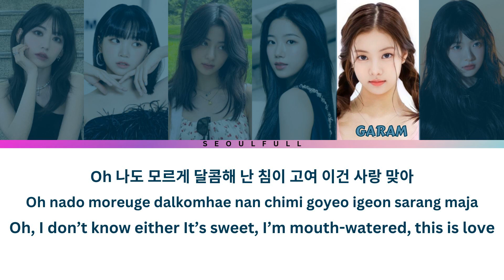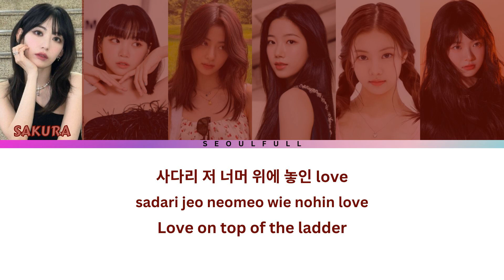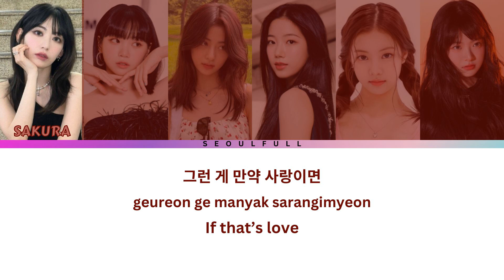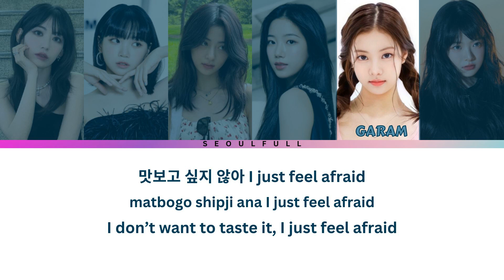Le Sserafim (르세라핌) - 'Sour Grapes' 가사 Lyrics | Color Coded Lyrics (Eng/Rom/Han)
🍇 Indulge in the poignant melodies and thought-provoking lyrics of "Sour Grapes," the fifth and final track from Le Sserafim's debut mini-album, 'FEARLESS.' Drawing inspiration from Aesop's fable, "The Fox and the Grapes," this enchanting song delves into the intricate psychology of pure curiosity about love and the inherent selfishness of prioritizing one's own value.

🎶 Le Sserafim takes you on a lyrical journey, exploring the theme of avoiding love out of fear that reality may not align with romanticized expectations. The metaphor of love being compared to grapes reflects the apprehension of experiencing potential bitterness and heartbreak rather than the anticipated sweetness.

💔 The allegorical tale unfolds as the lyrics capture the reluctance to "taste" the grapes, symbolizing a hesitation to delve into the complexities of love. "Sour Grapes" becomes a powerful expression of vulnerability, painting a picture of the delicate balance between the desire for love and the fear of its potential sorrows.

🌟 As the concluding masterpiece on 'FEARLESS,' "Sour Grapes" showcases Le Sserafim's ability to blend storytelling with emotive melodies, creating a musical experience that resonates on both intellectual and emotional levels.

📌 Dive into the profound narrative woven by Le Sserafim in "Sour Grapes" and discover the intricate layers of emotions and insights into the human experience. Let the music guide you through the complexities of love, curiosity, and the delicate dance of self-value.